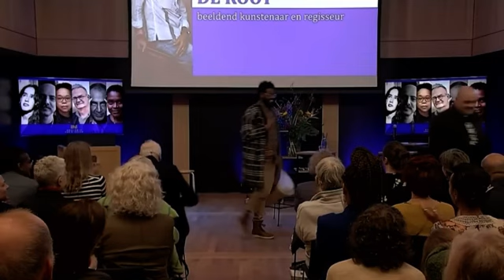Ode aan Felix de Rooy door Maarten van Hinte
De Akademie van Kunsten / Koninklijke Akademie van Wetenschappen heeft zes nieuwe leden erbij. Het gaat om vooraanstaande kunstenaars uit uiteenlopende kunstdisciplines, waaronder de veelzijdige kunstenaar Felix de Rooy. Op 23 maart werden zij officieel geïnstalleerd als lid in het Trippenhuis in Amsterdam. De inleiding van Felix de Rooy wordt op verzoek van Felix verzorgd door onze Maarten van Hinte. En het interview met Felix de Rooy door Adriaan van Dis.

Dit jaar is een overzichtstentoonstelling van zijn werk te zien in het Stedelijk Museum